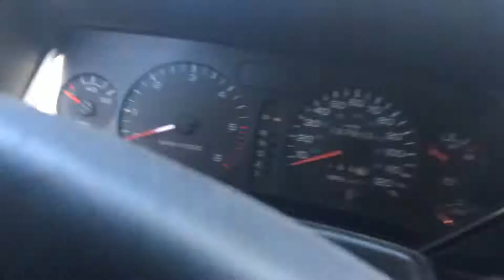Cold start dodge